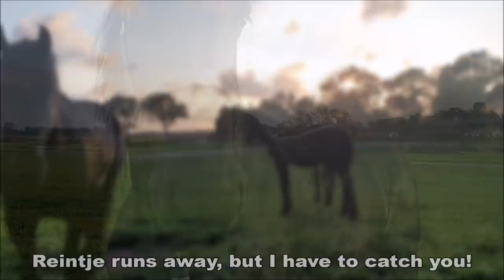All friesian horses in the pasture. Lets find Reintje to ride her.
Every Friday new video. And often extra videos!! Merchandise
All Friesian horses in the pasture.
Lets find Reintje to ride her.

Elsje K. ster (Tsjalke) (April 2, 2009) and Jacobien fan 'e Goëngamieden (Jurre) (May 2, 2019)
Rinske fan 'e Goëngamieden ster (Maurits) (March 4, 2013) and Lina fan 'e Goëngamieden (Tymen) (March 20, 2019)
Saly fan 'e Goëngamieden kroon (Tsjalle) (March 23, 2013) and Lianne fan 'e Goëngamieden (Menne) (March 16, 2019)
Sanne Aukje ster (Tije) (July 1, 2005) and Klaske fan 'e Goëngamieden (Epke) (May 15, 2019)
Pjirkje fan de Lege Geaën ster (Beart) (April 6, 2013) and Jonah Rein fan 'e Goëngamieden (Ulbrân) (May 20, 2019)
Uniek fan Goëngamieden kroon sport (Ulbert) (May 9, 2006)
Richtsje fan Oostenburg ster (Beart) (April 19, 2013)
Reintje fan 'e Goëngamieden ster (Tjalbert) (March 15, 2013)
Sjirkje fan 'e Reuzepôle ster (Bikkel) (May 14, 2013)
Lieke fan 'e Goëngamieden (Tymen) (March 15, 2019)
Jildou fan 'e Goëngamieden (Nane) (Februari 27, 2019)

Made this video: September 4, 2019

ASMR